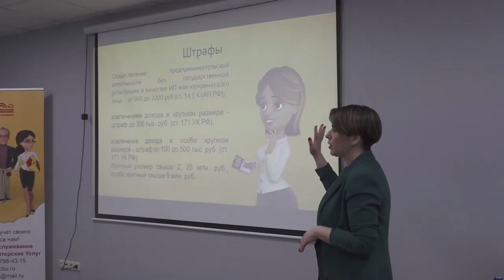Встреча начинающих предпринимателей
О новых мерах поддержки, действующих на территории Московской области в 2023 году, а также все нюансы системы налогообложения рассказали слушателям семинара для начинающих предпринимателей. Мероприятие было организовано Одинцовской торгово-промышленной палатой в целях поддержки малого и среднего бизнеса округа.